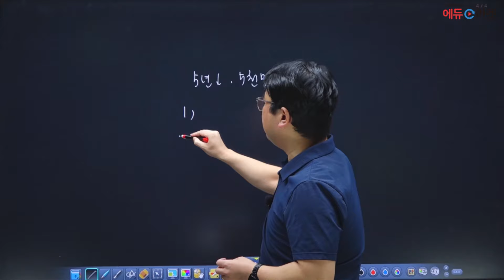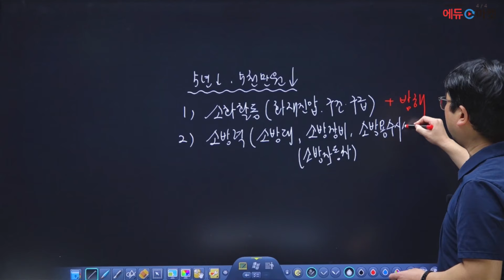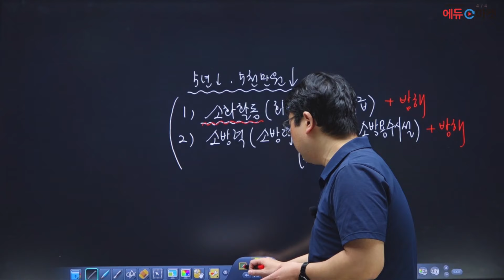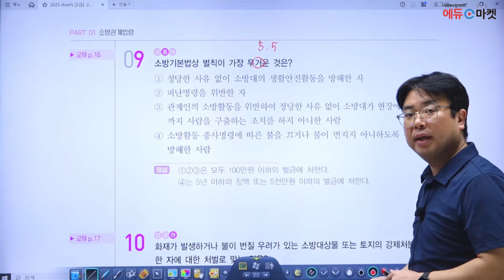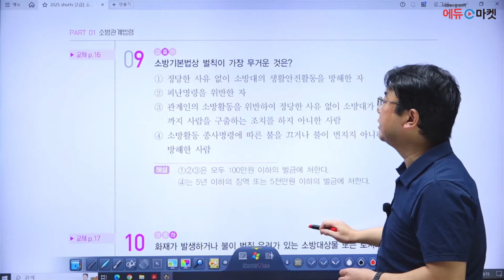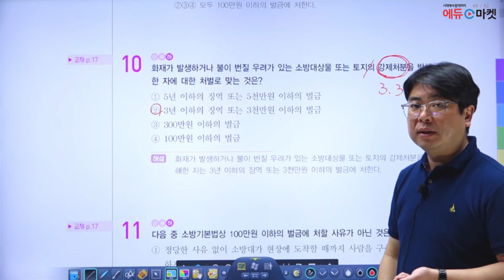2025 소방안전관리자 2급 기출예상문제풀이 | 소방기본법 문제 1번 [에듀마켓]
수강생들의 이유있는 선택! 대체불가 합격메이커
2025 소방안전관리자 문제풀이 강의를 담당해주시는 이진형 교수님! 👨‍🚒🔥

"소방기본법 문제 1번" 샘플강의 영상입니다.

감사합니다!🙇🏻‍♂